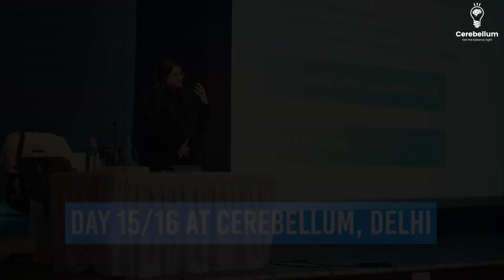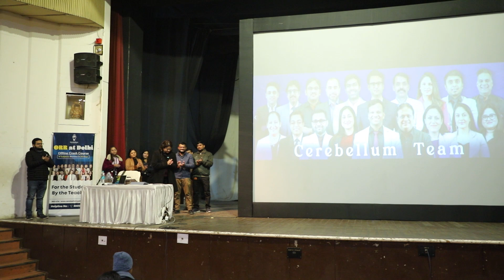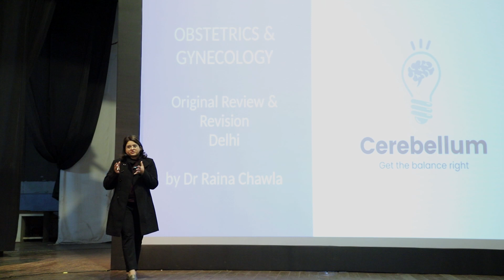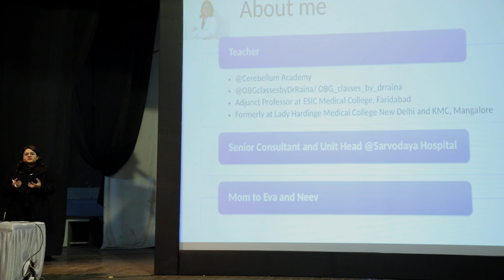ORR Day 15 & 16: Start Strong with Dr. Apurv Mehra's Motivation and Dr. Raina Chawla's OBG Revision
Welcome to Day 15 & 16 of our intensive 20-day ORR crash course!

In this video, we have the privilege of featuring renowned experts Dr. Raina Chawla and Dr. Apurv Mehra.

Dr.Apurv Mehra will kickstart your day with his invigorating motivational talk, while Dr. Raina Chawla will take you through a comprehensive revision of Obstetrics and Gynecology (OBG).

Additionally, we've added a special touch with a soul-stirring poem- "Daudh me Awal Ayega." Don't miss out on this opportunity to gain valuable insights from these sessions.